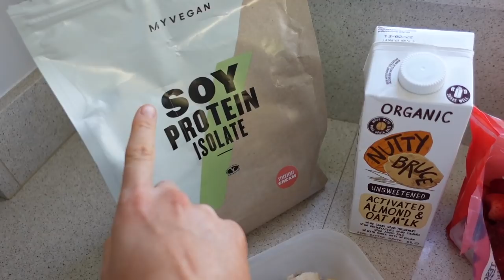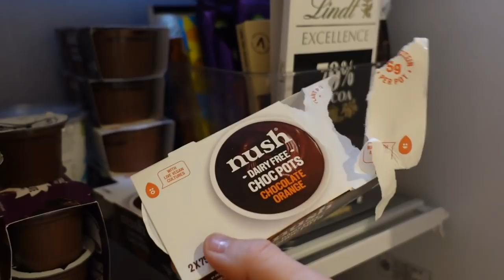VLOG | Dairy free??! House update, diet + training around my injury…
An update on my injury, diet (dairy free?!!) and tonnes of cute home/workout bits in here too! Hope you love it, I'm enjoying filming vlogs SO much right now! 🙌🏻